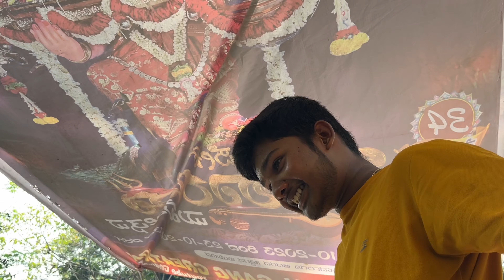Cooking in nature 🥳bale serdh gamath malpuga.tulu vlog by coastal gang🥳